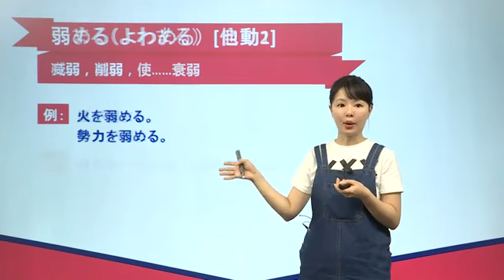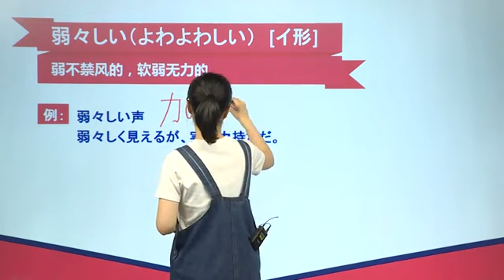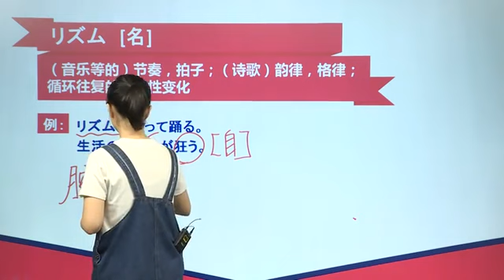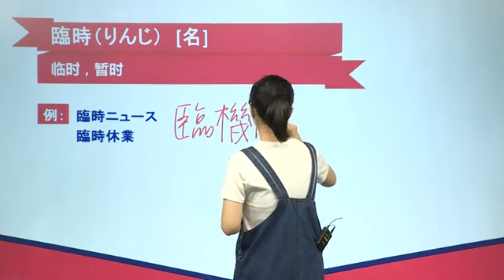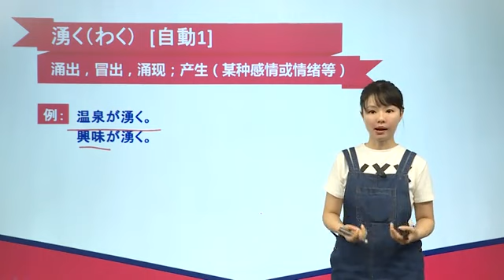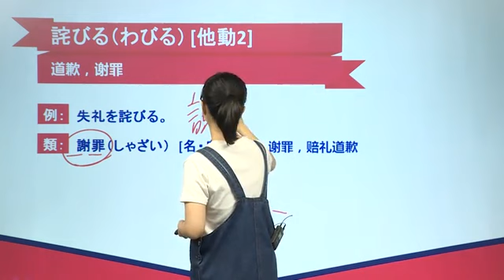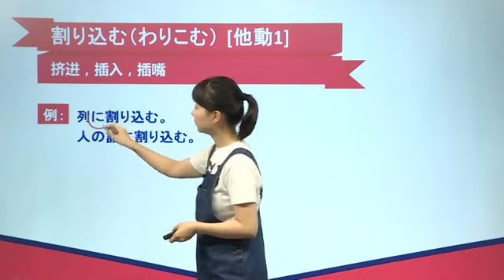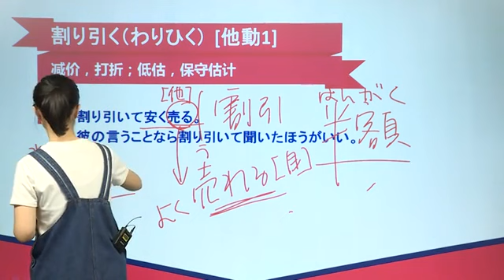N2日语单词讲解 第二十单元 第98讲 单词解释（3）